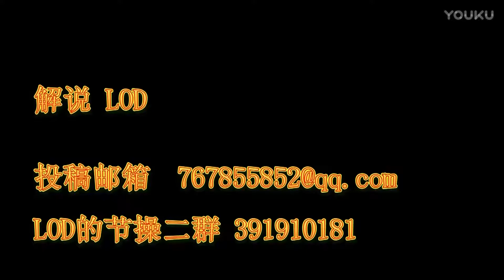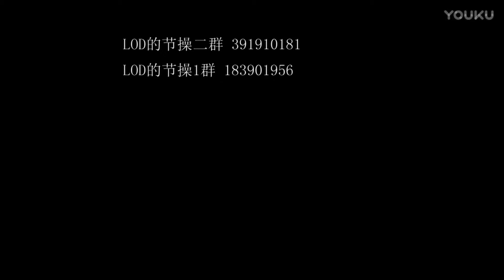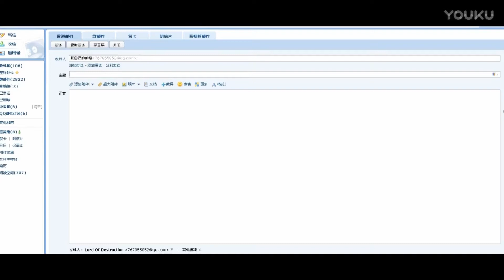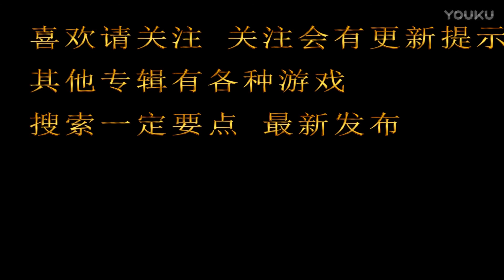【WOT】坦克世界LOD解说 战神kid 普罗霍洛夫卡 263工程 11691输出 装甲抵消5900